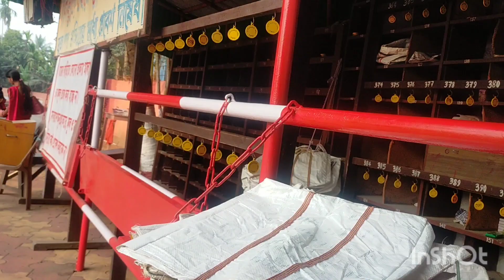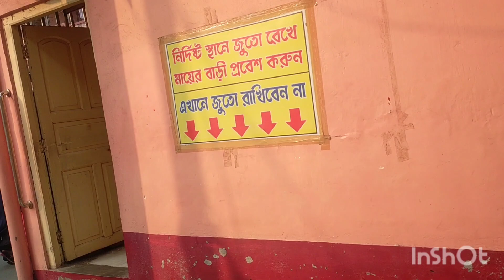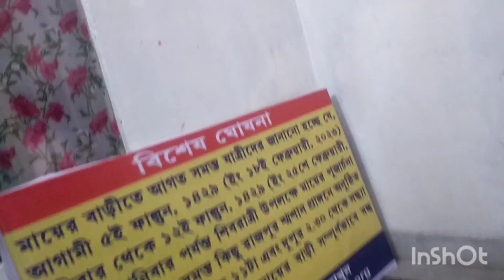आज का दिन में ने सोचा न था की ये होगा